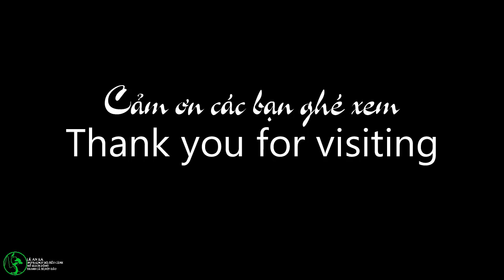tiểu cảnh linh sam từ cục đá nhặt ven đường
chào các bạn Mình. xin giới thiệu với các bạn một tiểu cảnh cây linh sam trồng trên cục đá đỏ nguyên khối ,cục đá này được mình nhặt ở ven đường .